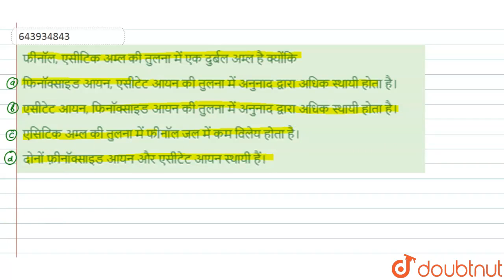फीनॉल, एसीटिक अम्ल की तुलना में एक दुर्बल अम्ल है क्योंकि | 12 | NEET TEST 12 | CHEMISTRY | NTA...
फीनॉल, एसीटिक अम्ल की तुलना में एक दुर्बल अम्ल है क्योंकि
Class: 12
Subject: CHEMISTRY
Chapter: NEET TEST 12
Board:NEET

👉 Have Any Query? Ask Us.